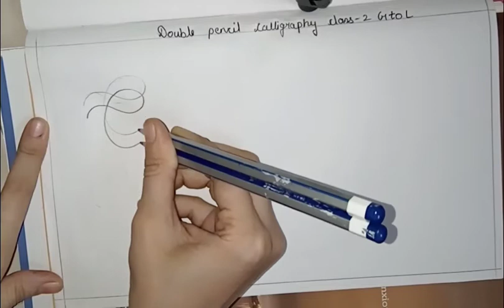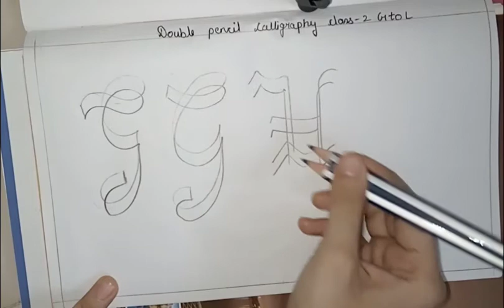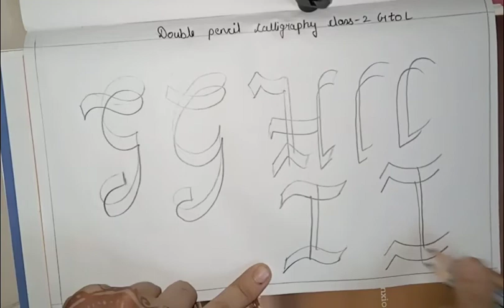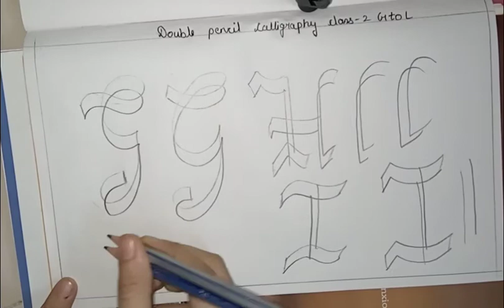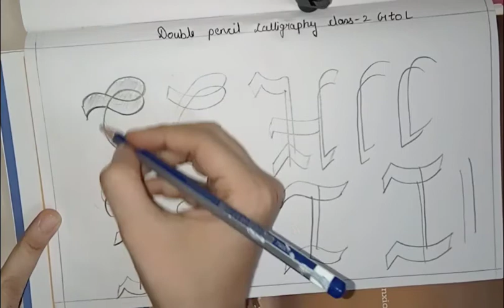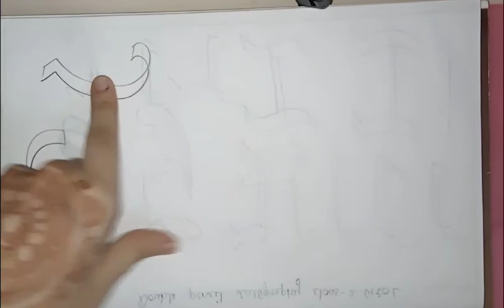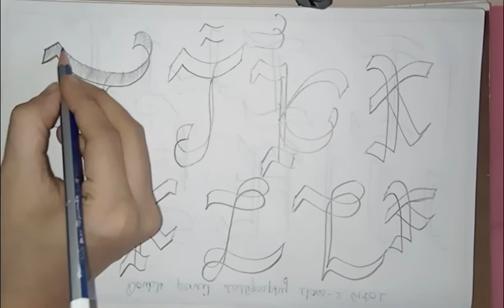Double Pencil Calligraphy class G-L/project writing/pencil calligraphy for beginners/capital letter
hello guys

In  today's video you will learn how you can do calligraphy with pencil I have started tips on how you use a pencil to get those calligraphy strokes its beginner friendly video.

 how to write calligraphy alphabets/ uppercase alphabet /English Capital letter/ calligraphy for beginners/ double pencil is easiest way to learn/ double pencil calligraphy handwriting for beginners

showcasing how to use a double pencil to write Italian calligraphy

steps- you just put two pencil together with one or two elastic bands and you're good to go this is perfect for practicing.

In this video we will see how to write GtoL letter

I hope you like the video of my upcoming double Pencil Calligraphy  classes.

For basic mehandi Class and some cooking video is also on this channel you can watch that.

calligraphy writing with pencil
calligraphy alphabet
calligraphy for beginners
calligraphy tutorials
pencil calligraphy